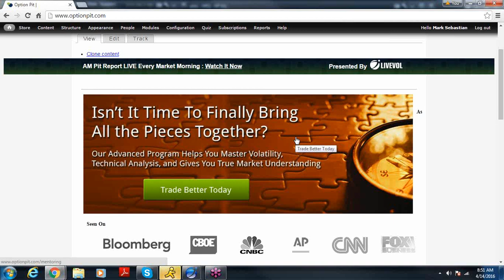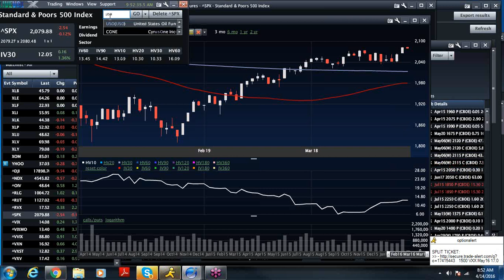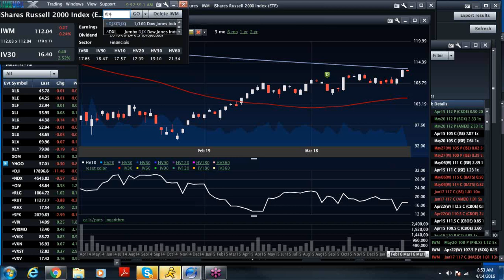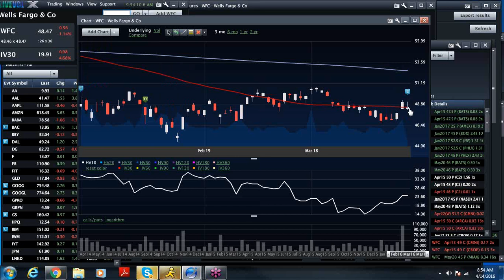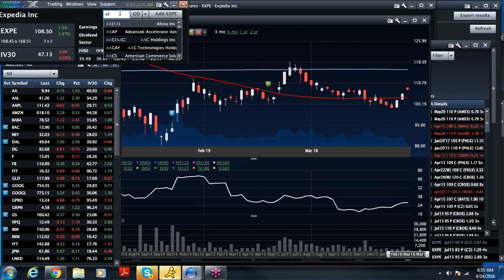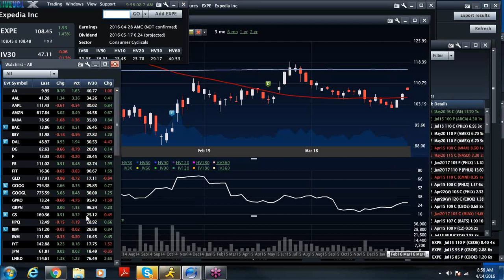AM Vol Report 4-14-2016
might be a breather day